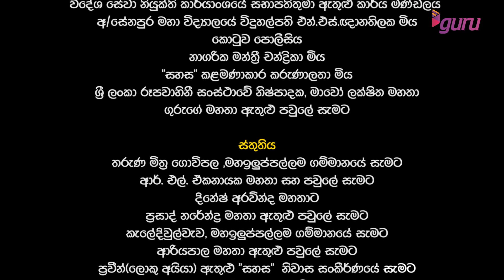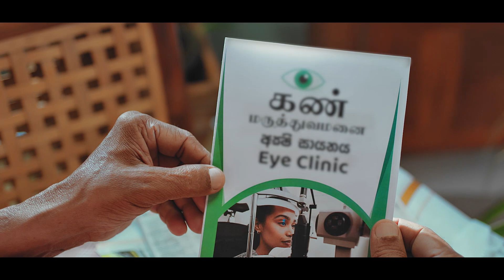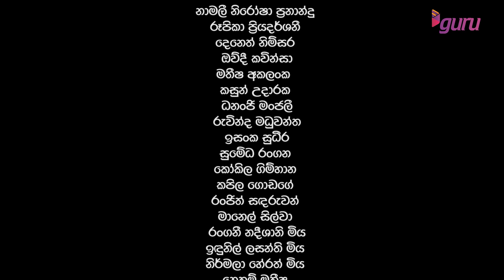Sihinaya Obemai - සිහිනය ඔබේමයි | Episode 6| 2023-12-22| gurutv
විදේශ රැකියාවකට යන සිහිනය ඔබේ සිතෙත්  තියෙනවා නම්, ඔබ යන ගමන ගැන නිවැරැදි ව දැනගෙන යන්නම ඕනේ.
සිහින තියෙන්නෙ සැබෑ කරගන්නම තමයි. ඒ නිසා ඔබ ඔබේ සිහිනය ගැන හරියටම දැනගෙන මේ ගමන යන්න.

Sihinaya Obemayi(සිහිනයඔබේමයි) | Episode 06 | 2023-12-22
Sihinaya obemayi ( සිහිනය ඔබේමයි)

Produced by  Selvern Trust - A charitable trust

Guru productions

Story, screenplay & Director: Vinosha Kiriwandeniya

Cast : Damithri Subhasinghe,Udith Abeyrathne,Miyuru Somarathne,lal Kularathne,Nimal Jayasinghe ,Sudhara Randini,Janaka Ramavikrama, Princy Fernando,Dimuthu Chinthaka,Ravindra Ranaweera,Reka Niranjala,Malkanthi Ranasinghe,Anura Pathirana,wesak Nawarathne,Nilandika Makulukotunna,Gamini Werakoon,Fasni khan